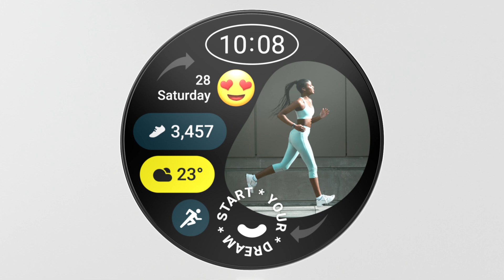Galaxy Watch6 | Watch6 Classic: Официално разопаковане | Samsung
Представяме ти Samsung Galaxy Watch6 & Galaxy Watch6 Classic. Разгледай най-новата серия на Galaxy Watch
и научи какви са новостите.

00:07 Watch6
00:15 Какво има в кутията
00:19 Бързо зареждане
00:23 Дизайн
00:47 Смяна на каишката с едно щракване
01:02 Watch6 Classic
01:28 Цветове